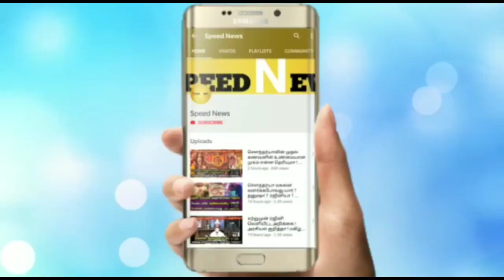நாளை ஷஷமகா யோக சனி ! இது ரிஷபம் ராசிக்கு அதிர்ஷ்ட நாளா ? வாழ்க்கையில் நாளை விதி மாற்றம் !speed news.